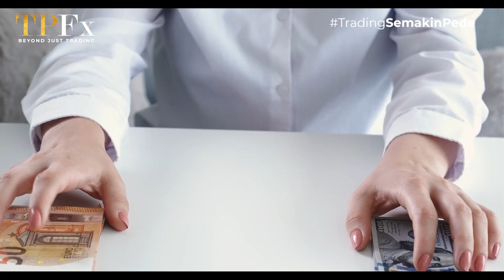PERGERAKAN PASAR US MINGGU INI | TPFx Weekly Forecast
Hallo Sobat TPFx

Kabar pergerakan pasar US minggu ini sangat mendominasi, kira-kira bagaimana kabar dan preiksinya?yuk simak videonya.

Kini TradingSemakinPede di TPFx